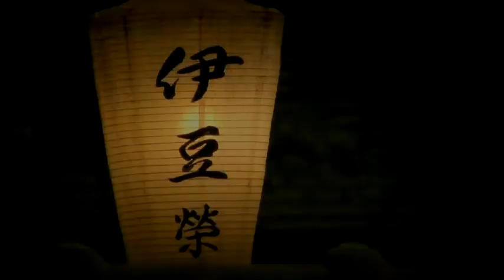Makoto "El Principe de Tokio" acepta el reto de la LWF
誠はLWFの挑戦を受け入れます

誠は、"東京のプリンスは"コロンビアの挑戦LWF、ジャガーを受け入れ、誠は、世界中の20カ国以上を旅し、今彼らの優越性を​​示すこと準備ができています。